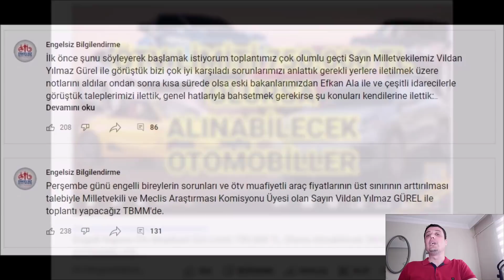Ötv Muafiyeti Üst Limiti Değişiyor mu ? || SON DAKİKA GÜNCEL HABER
Engelli raporuyla otomobil alacaklar dikkat